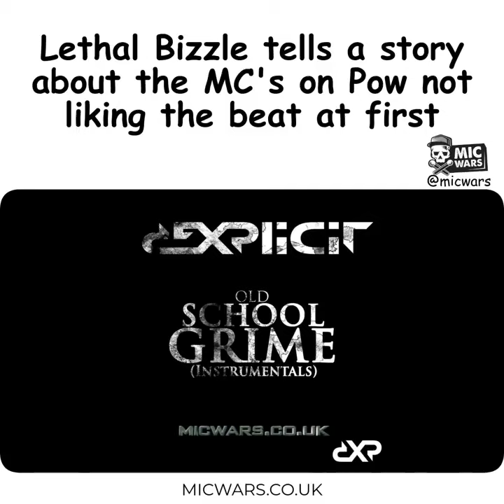Lethal Bizzle reveals the MCs on the forward riddim hated the beat!